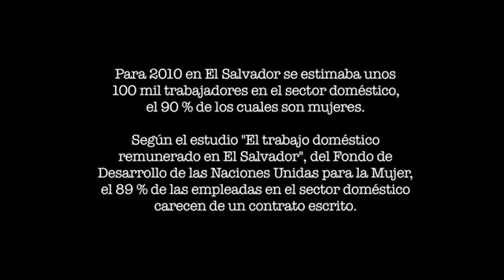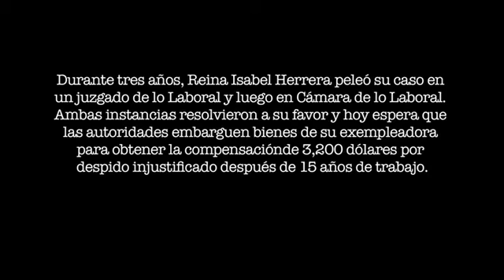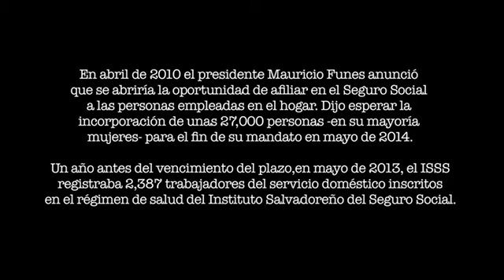LAS MUCHACHAS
El Salvador las llama "las muchachas" y las trata a menudo como hace cuatro siglos a las africanas traídas a America para trabajar de esclavas: con distancia racial, con desprecio. Visten uniforme, tienen horario, tareas y salario de explotación, sufren humillación, acoso, violaciones. Así trabajan la mayoría de ellas en el siglo XXI. Rompen el silencio sumiso para contarnos sus historias.

Cualquier parecido con otras formas de violencia y abuso laboral no es mera coincidencia, es herencia cultural.

Una producción de Elfaro.net
Realizado por Marcela Zamora